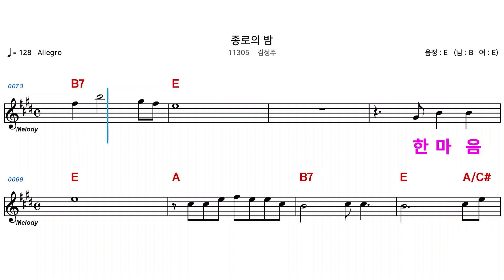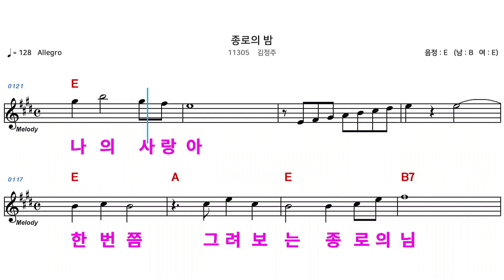(MR) 11305 종로의밤 - 김정주